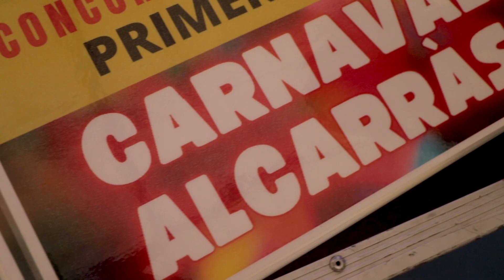Resum Carnaval 2022 d'Alcarràs